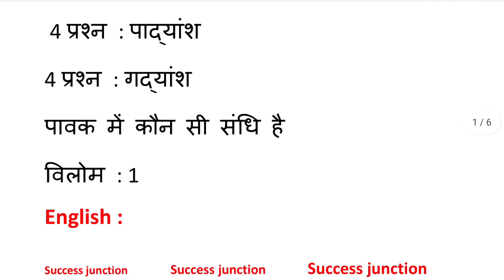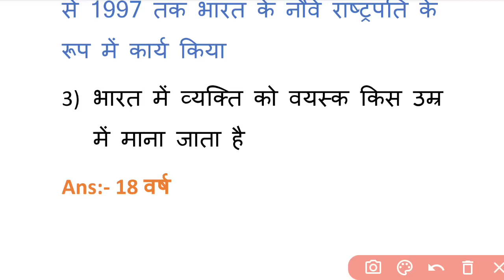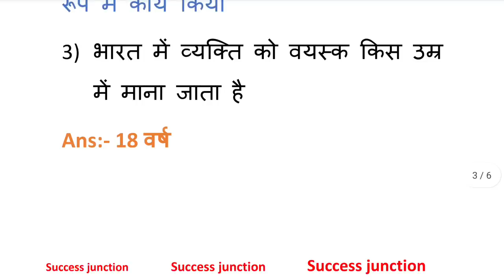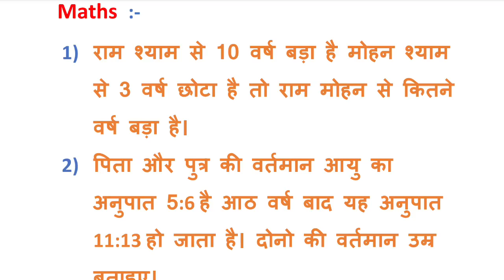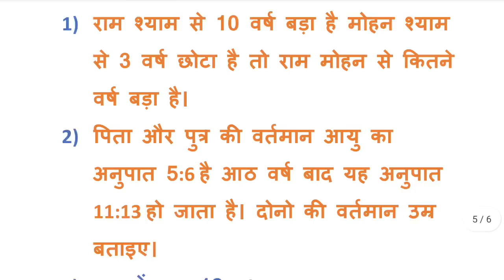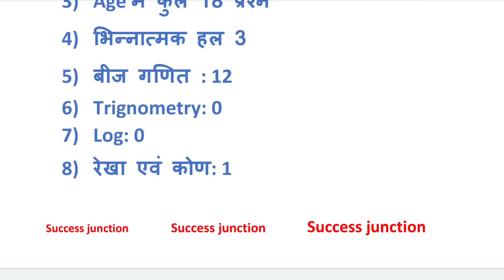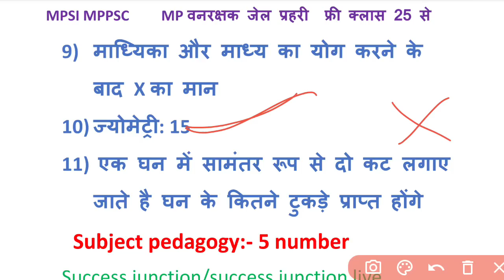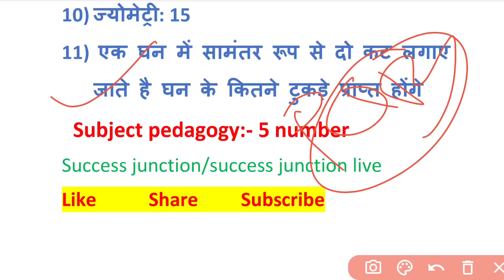MP Tet Varg 2| 08 May 1st Shift Exam Analysis|Part A |Mpgk hindi English pedagogy insurance credit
.MP TET EXAM ANALYSIS
.MP TET PAPER ANALYSIS
.MP TET 1st  SHIFT QUESTIONS
.MP TET VARG 2 ANALYSIS
.MP TET 2023 ANALYSIS
.MP TET MCQ 2023 ANALYSIS
.MP TET ALL QUESTIONS
.MP TET TODAY ANALYSIS
.MP TET 2023 REVIEW
Royal study exam analysis 5 may
winners institute mptet exam analysis
winners institute patwari exam analysis
insurance secotr
pllaning

mp tet varg 2 exam 08 may 1st shift
8 may mptet exam analysis 2nd shift
8 may varg 2 exam analysis
mptet varg 2 exam analysis
mp tet 1st  shift exam analysis
1st shift mptet
mp tet exam varg 2 2nd shift
mp tet part 1 exam analysis
mp tet rule book
mp tet kitne number ka hota hai
latest jobs
Chauhan academy
chauhan academy
8 may mptet shift exam analysis
mp tet today exam analysis
satyathi Sharma classes
Satyarthi Sharma classes exam analysis
mind 4 academy